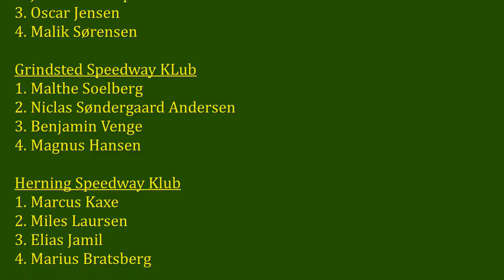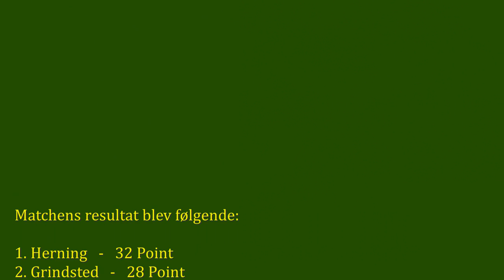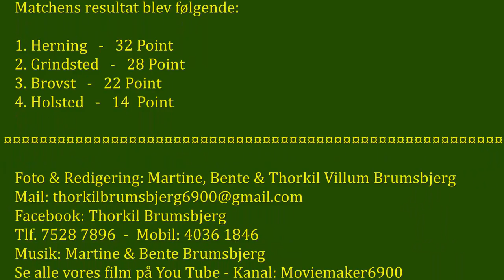Moldow Speedway Arena, Danmarks Turneringen 3. Division i Speedway 50cc, Sønd. 03.06.2018 - 06.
Denne film er den 6. og sidste film i rækken af film fra Moldow Speedway Arena.
Lørdag den 02.06 og søndag den 03.06 blev der kørt i alt 6 matcher mellem flere forskellige speedway klubber.
Da vi kørte hjem søndag sidst på eftermiddagen havde vi over 100 Heat, der skulle sorteres og redigeres til de 6 film, der i dag ligger på You Tube.
Du kan altid - i øvrigt når det passer dig bedst - se alle vores film på
You Tube - Film Kanal: Moviemaker6900
Der er ganske gratis.
Thorkil Brumsbjerg,  Moviemaker6900, You Tube,